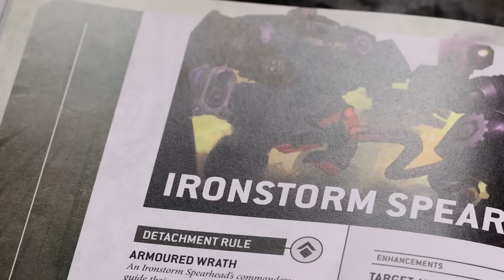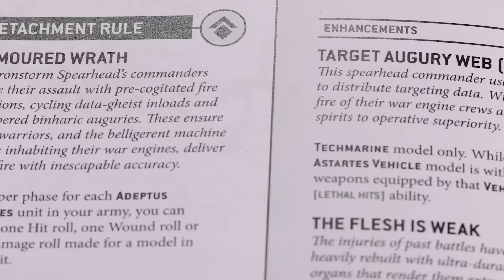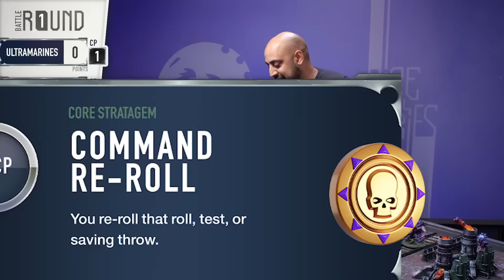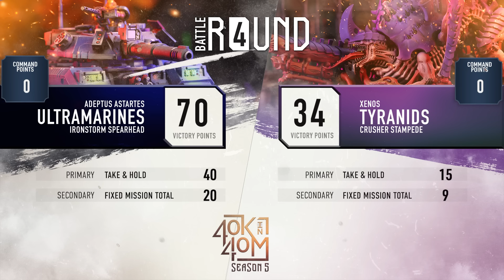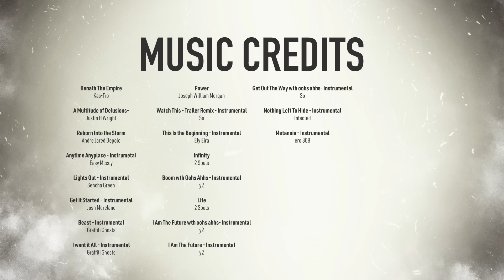Space Marines Ironstorm vs Tyranids Crusher Stampede. Warhammer 40k in 40 minutes battle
We try the Ironstorm Spearhead with an armoured company of Ultramarines versus a Monster Mash of Tyranids. Tak test drives the Ironstorm Spearhead detachment for the first time with a list mostly comprised of dreadnoughts and tanks, including the Astraeus. Mubin has both Norns, the Emissary and Assimilator, in his Nidzilla Crusher Stampede list.

Warhammer 40k in 40m 2,000 point big guns versus big claws. 9 models per force. Thank you to Games Workshop for early access to the Space Marine codex so we could get this battle out to our viewers.

LISTS

Ironstorm Spearhead
Roboute Guilliman
Techmarine with Target Web Augury Enhancement
Brutalis Dreadnought
Ballistus Dreadnought
Ballistus Dreadnought
Redemptor Dreadnought
Invader ATV
Repulsor Executioner
Astreaus

Crusher Stampede
Hive Tyrant with Wings
Swarmlord
Neurotyrant
Tyrannofex
Trygon
Norn Emissary
Norn Assimilator
Screamer-killer
Screamer-killer

LINKS

MB01USPBEWYS4KK